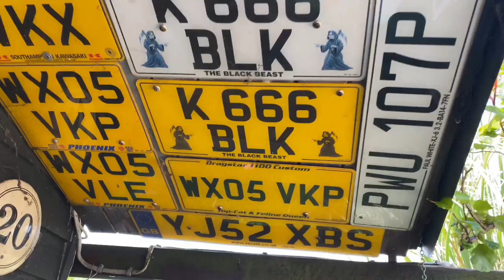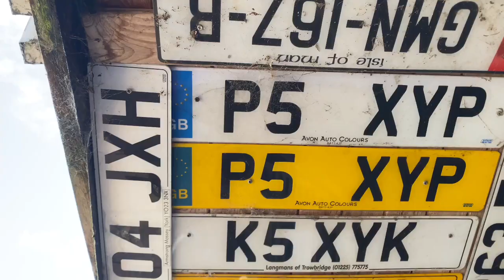First try at a Movie🚐☕️☕️👍🏴󠁧󠁢󠁥󠁮󠁧󠁿🌈🙏💙❤️💙❤️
What morning campers this is my go at a little movie and I’m far from impressed with how it’s turned out and there is a very very arduous to do bye-bye